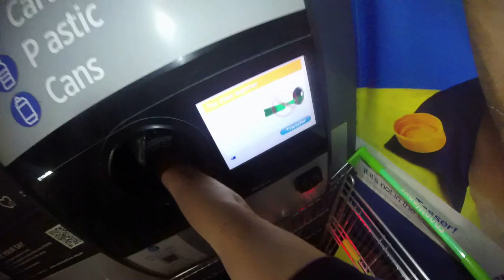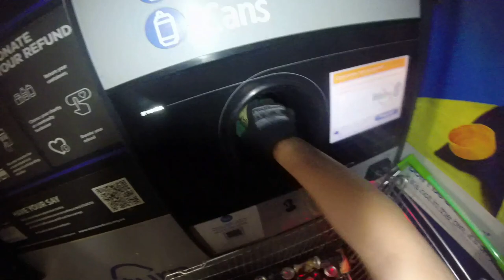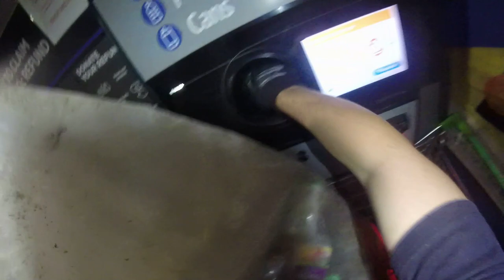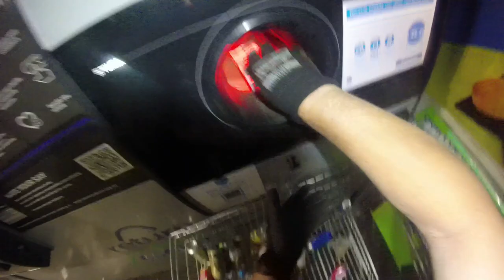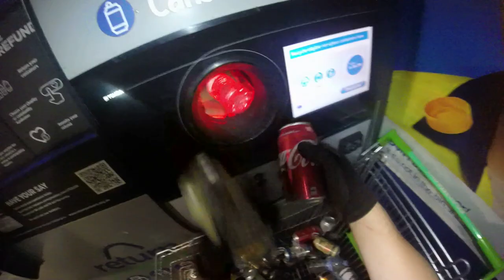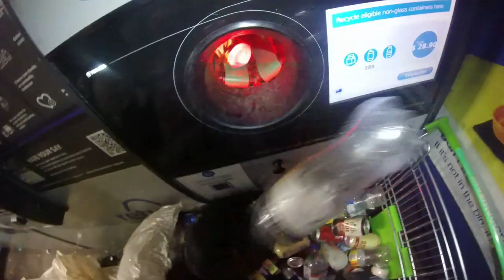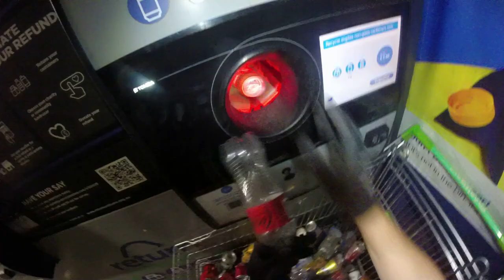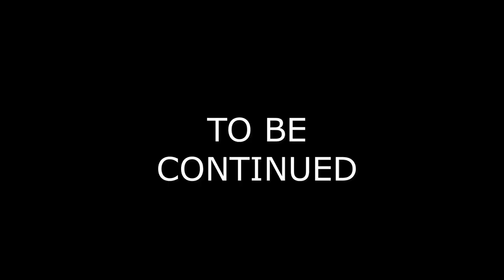DUMPSTER DIVING I FILLED THE MECHINE